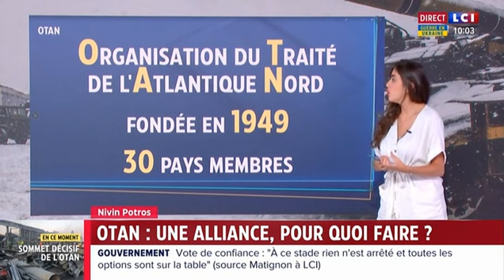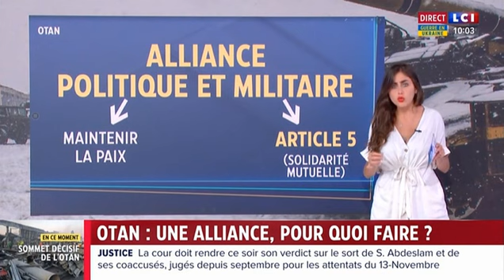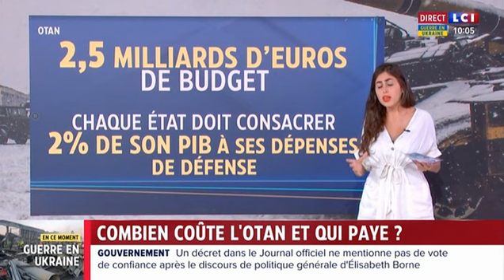Nivin Potros - Mercredi 29 Juin 2022